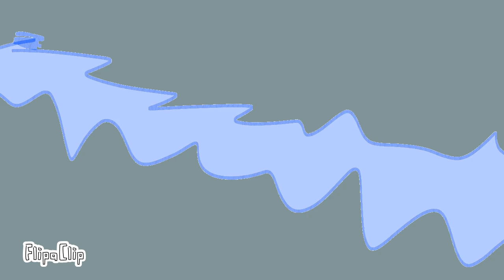Aoi Vs Rojo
somethin I've been working on
I hope y'all like it
also sorry
it's for the thing I'm bout to do